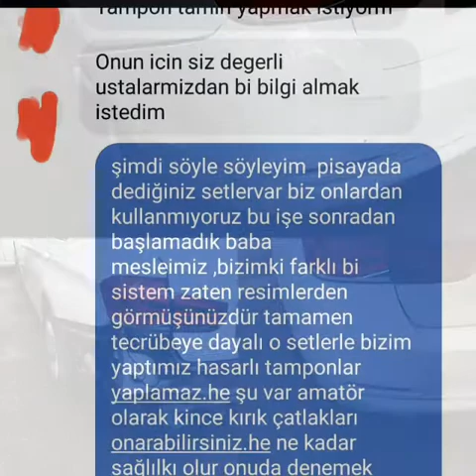Tampon tamiri böyle yapılır.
Zoru  başarırım  imkansız  biraz  zaman  alır .